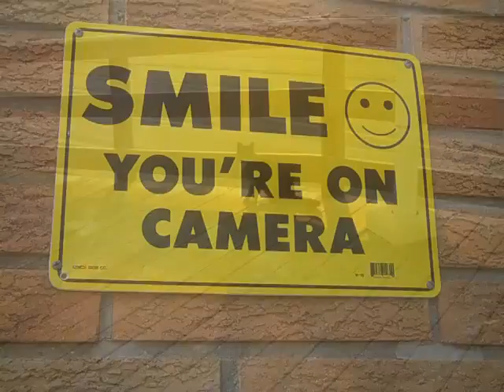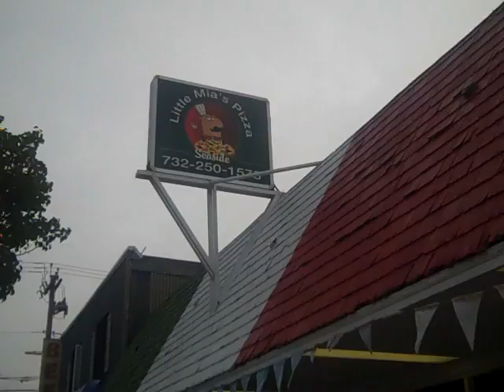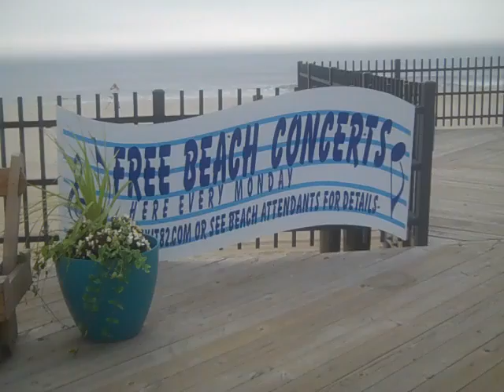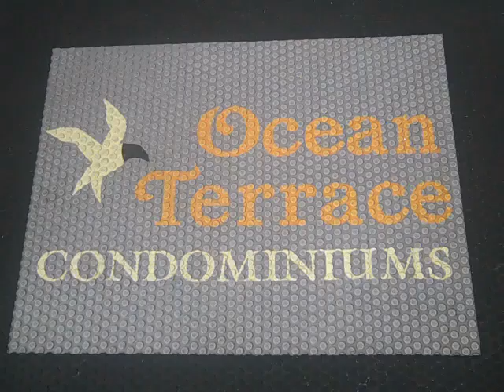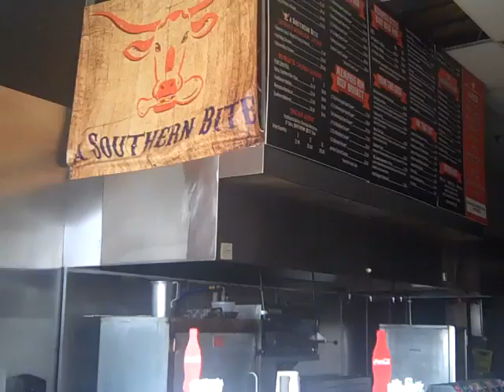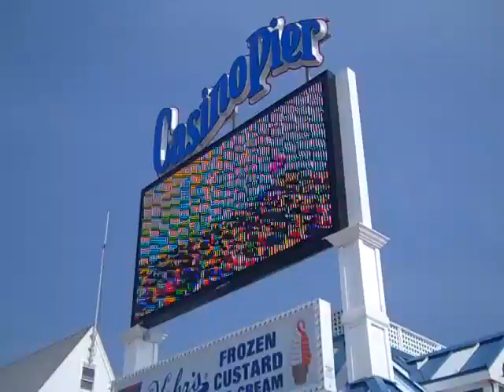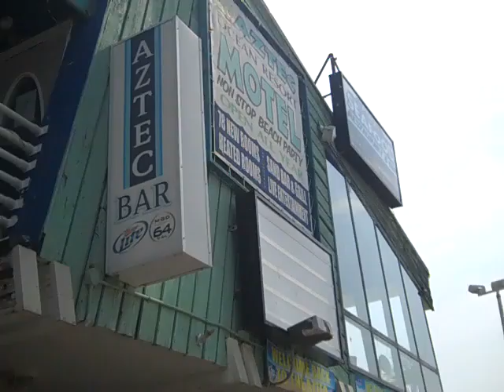feeling hot hot hot in seaside heights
seaside park. ocean terrace condominiums. sunrise motel. bamboo. southern bites. breakwater beach. casino pier. hooks. coin castle. sonny & rickeys. lucky leos. claw machines. beachcomber.sawmill. spicys. jimbos. three brothers. midway. steaks unlimited.